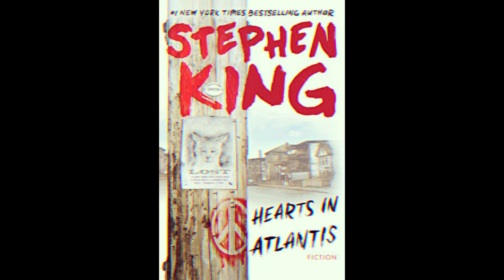Hearts in Atlantis 2001 FART HEART! Reel Rant Review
Spoilers ahead!!

We rant review this down right sorry excuse of a book adaptation.